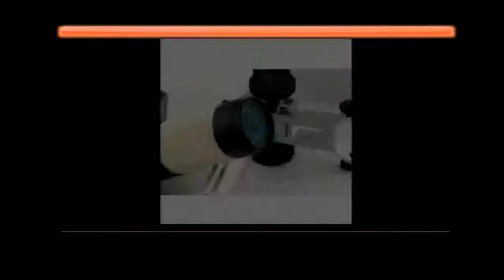Where to Get USB microscope for mobile phone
Andonstar HDMI microscope long object distance digital USB microscope for mobile phone repair soldering tool bga smt watch